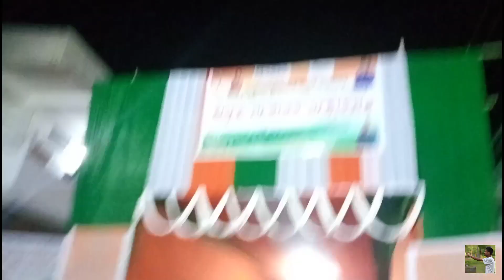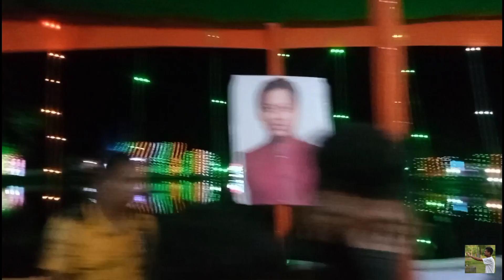Happy Independence Day 🇮🇳 Narayanpur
Jai Hind🇮🇳
Jai Bharat🇮🇳♥️